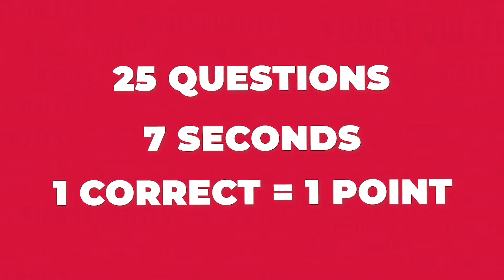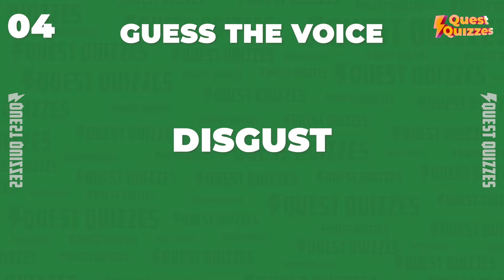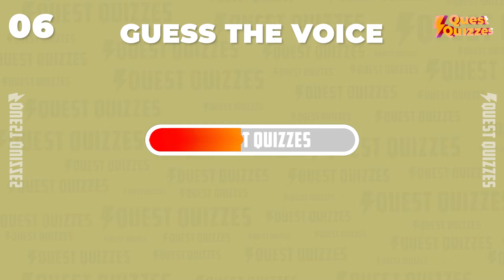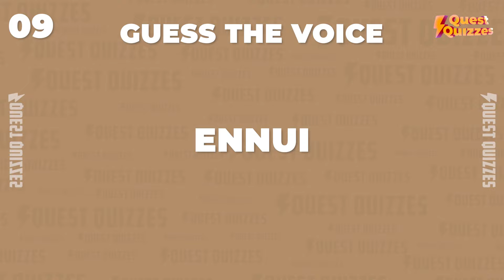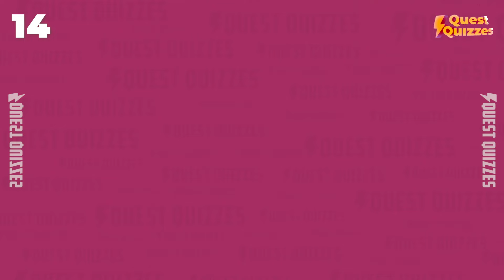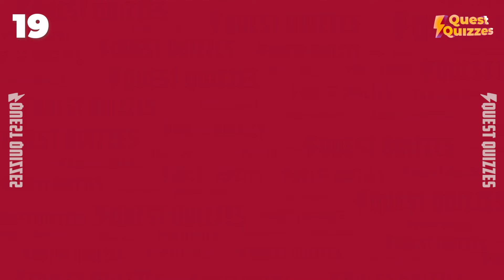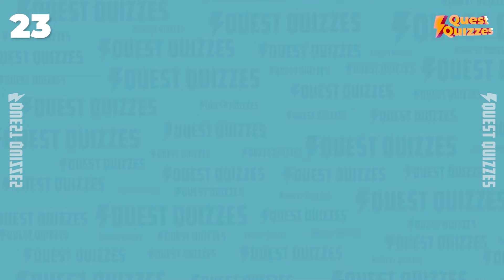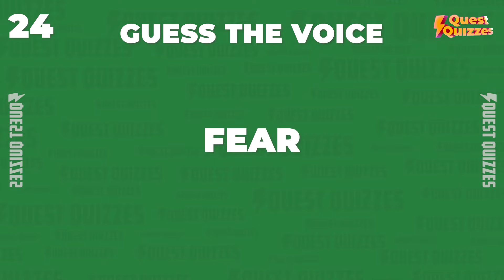🔊 Guess The Voice...! Inside Out 2 Movie 🔥 Envy, Embarrassment, Anxiety, Ennui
Join us for an exciting voice quiz featuring your favorite characters from Inside Out 2! Can you recognize the voices of Envy, Embarrassment, Anxiety, and Ennui? Test your knowledge and see how many voices you can correctly identify. Get ready for a fun and challenging quiz that will take you deeper into the world of Inside Out!

Characters Featured in This Video:
Riley Andersen
Jill Andersen
Bill Andersen
Jill Andersen's Emotions
Bill Andersen's Emotions
Bing Bong
Fritz
Nostalgia
Anger
Disgust
Anxiety
Envy
Embarrassment
Ennui
Joy
Sadness
Fear
Cat